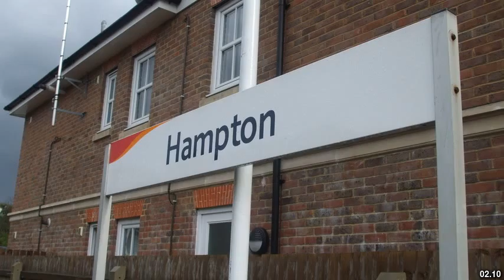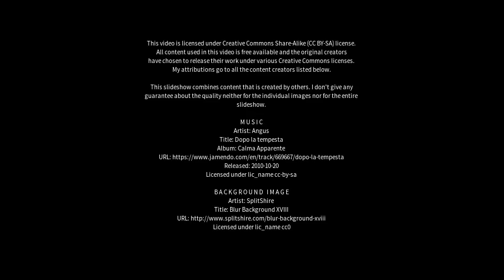Best places to visit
Best places to visit - Hampton (Canada) Best places to visit - Slideshows from all over the world - City trips, nature pictures, etc.